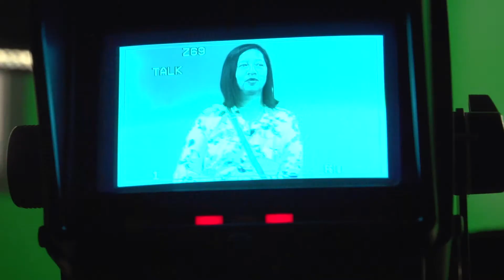C4 Lanzamiento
Lanzamiento de proyecto "C4 para Crear, Colaborar y Compartir "  ya llevamos un mes... entérese del proyecto y la alianza del Centro Ático de la Pontificia Javeriana y  la Secretaría de Educación.